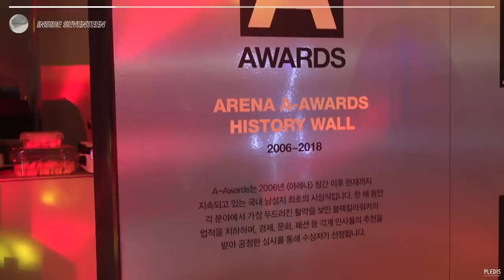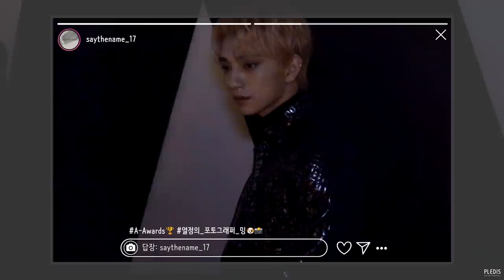[INSIDE SEVENTEEN] 2019 A-Awards Behind